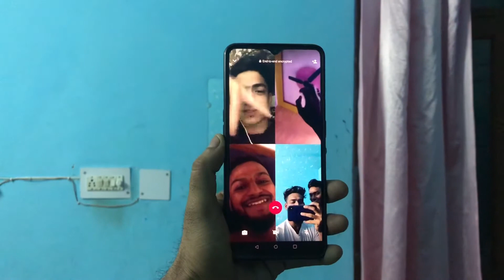Mumbai to Delhi